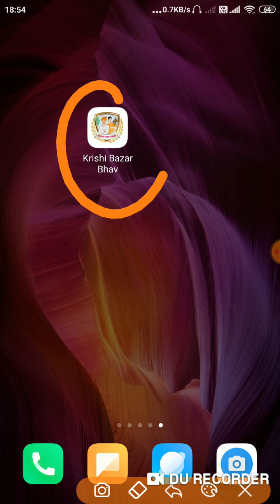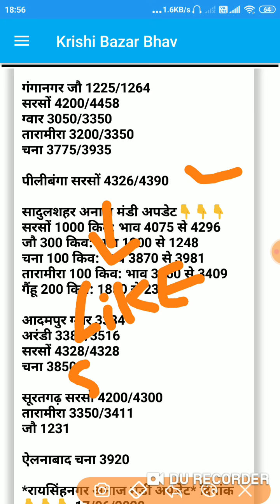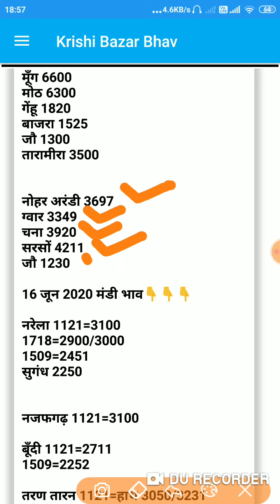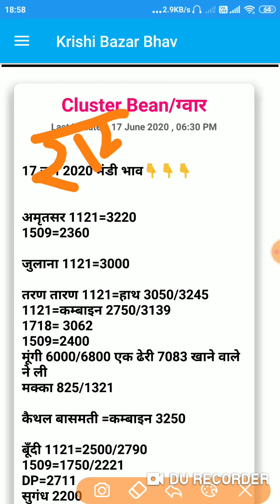17 जून 2020 मंडी भाव । Paddy Rates Today | Green Gram Rates | Cluster Rates Today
अगर आपके पास खेती से सम्बंधित कोई भी जानकारी या सुझाव हैं , या किसी भी मंडी के भाव हैं, या आपके पास खेती का कोई भी अच्छा Group है, तो इस नम्बर को Add कर सकते हैं👇👇👇

Message में सबसे पहले अपनी जगह का नाम जरूर लिखे अगर आप किसान भाई है तो जरूर बताये कि---आप कौनसी फसल की खेती करतें है , हमारे चैनल में हम क्या कुछ नया लेकर आये ये भी जरूर बताये🙏🙏🙏

(नोट:👉👉 कृपया फालतू के मैसेज या Call ना करें🙏🙏🙏--जो खेती से सम्बंधित अच्छी जानकारी रखते है, उनका अच्छा सा Group बनाएंगे)